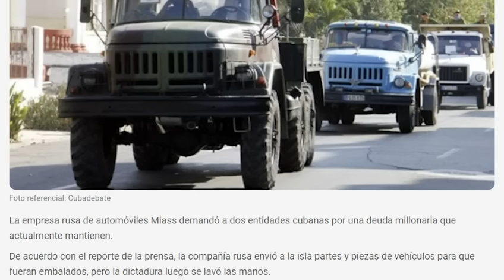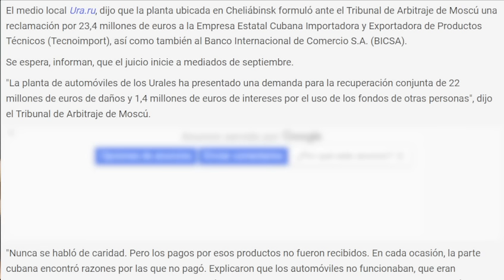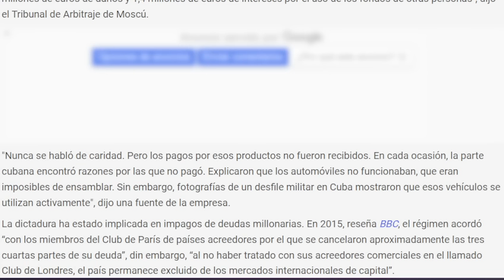Nueva DEMANDA millonaria al RÉGIMEN. ¡Y no es de CHINA! Te vas a CAER på ATRÁS 😱😱😱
Amigos míos…